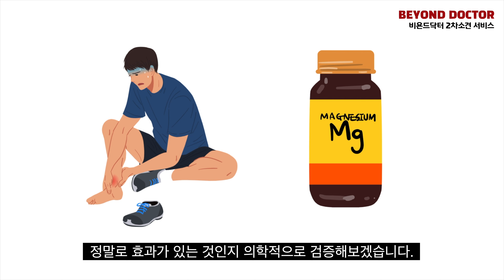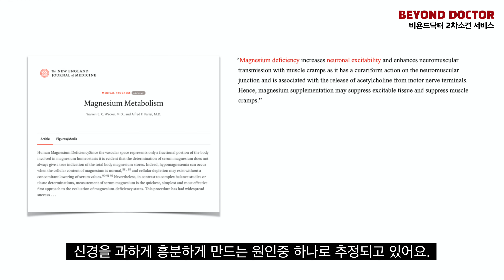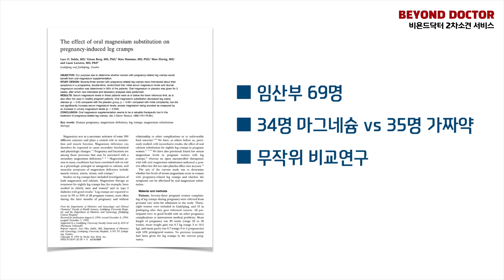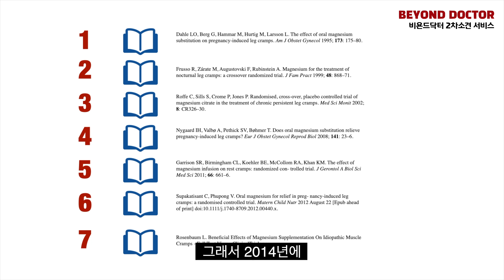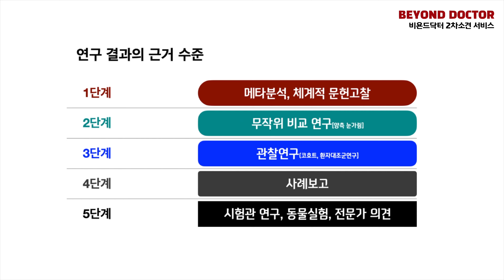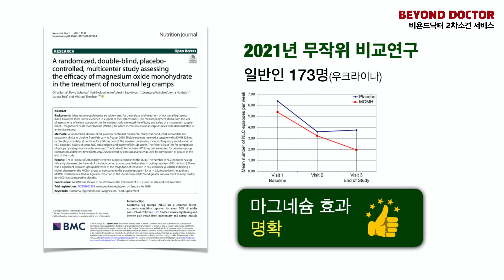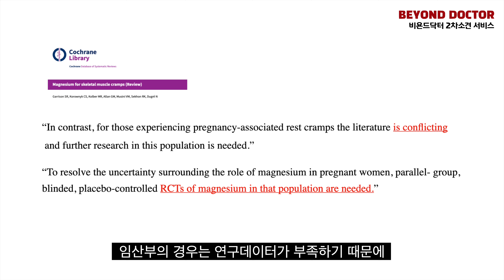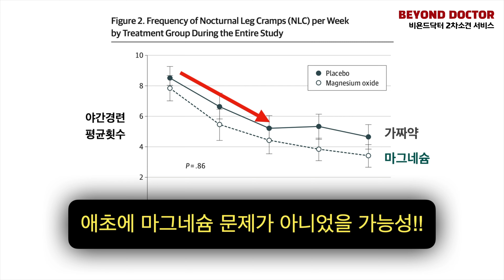85. 다리에 쥐날 때, 마그네슘이 미치는 영향과 그 진실은?(12개 논문분석)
빅데이터닥터에서 '당신의 만성질환' 을 분석해드립니다.

지금 갖고 있는 병이 정확히 어떤 상태인지...
병원에서 최적의 진료를 받고 계신지...

최신 의학연구 빅데이터 알고리즘을 통해 분석해드릴게요.

아래 홈페이지를 통해 문의해주세요.

➤ 공식 이메일
✦ Timestamp.
0:00 서론
0:21 임상연구의 종류 요약
0:35 근육경련의 원인
1:40 근육경련의 기전
4:05 연구종류에 따른 근거 수준
4:29 코크란 체계적문헌고찰 분석 결과
5:27 코크란 논문 결과를 따르는 이유
5:49 임산부 근육 경련에 대한 결론
6:38 최종요약

♦︎ 영상내용 출처
1. 1995 AM J OBSTET GYNECOL ; The effect of oral magnesium substitution on pregnancy-induced leg cramps
2. 1999 J Fam Pract ; Magnesium for the treatment of nocturnal leg cramps : crossover randomized trial
3. 2002 Med Sci Monit; Randomised, cross-over, placebo controlled trial of magnesium citrate in the treatment of chronic persistent leg cramps
4. 2008 European Journal of Obstetrics & Gynecology and Reproductive Biology ; Does oral magnesium substitution relieve pregnancy-induced leg cramps?
5. 2011 Journal of Gerontology ; The Effect of Magnesium Infusion on Rest Cramps: Randomized Controlled Trial
6. 2014 Family Practice ; Effect of magnesium therapy on nocturnal leg cramps: a systematic review of randomized controlled trials with meta-analysis using simulations
7. 2015 Maternal and Child Nutrition; Oral magnesium for relief in pregnancy-induced leg cramps: a randomised controlled trial
8. 2017 JAMA Internal Medicine ; Effect of Magnesium Oxide Supplementation on Nocturnal Leg Cramps ; A Randomized Clinical Trial
9. 2018 IMAJ ; Magnesium Deficiency and Minimal Hepatic Encephalopathy among Patients with Compensated Liver Cirrhosis
10. 2020 Cochrane Database of Systematic Review ; Magnesium for skeletal muscle cramps
11. 2020 PLOSone ; Oral magnesium supplementation for leg cramps in pregnancy—An observational controlled trial
12. 2021 Nutrition Journal ; A randomized, double-blind, placebo-controlled, multicenter study assessing the efficacy of magnesium oxide monohydrate in the treatment of nocturnal leg cramps